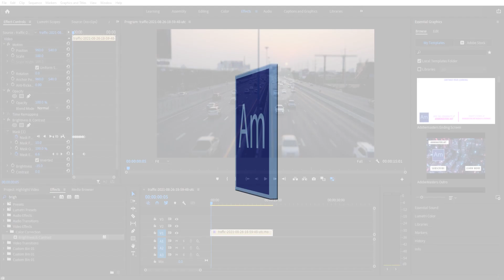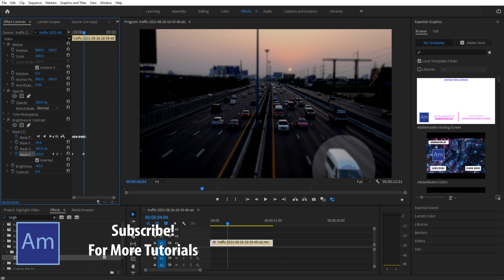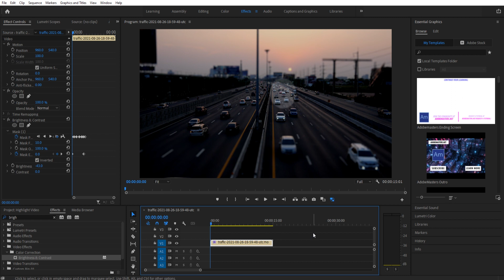How to Create a Highlight in Premiere Pro CC (2022)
Today I go over how to create a highlight in Adobe Premiere Pro CC. It's a great way to point out certain content in your video.